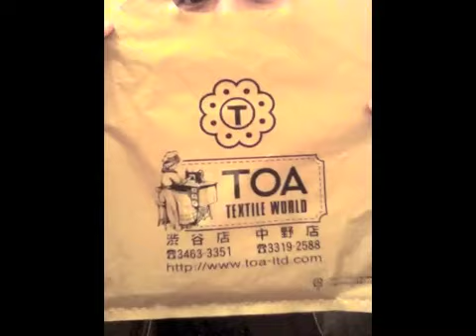Neat'sTV vol.683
Neat's(新津由衣ソロプロジェクト)の公式TV。

Neat's (新津由衣によるソロプロジェクト)の
2nd album「MODERN TIMES」
‹収録内容›＊CD＋DVD、CDのみ、の2バージョンあります。

CD
01. モダンタイムス
02. Hello,Alone
03. PARACHUTE
04. テープレコーダー
05. side-b
06. 宙返りパラソル
07. sigh
08.サイレント・サーカス
09. 空中光園
10. fog

DVD
ー Studio Live & Recording Documentary ー
01. ナイト・イン・サイダー
02. Hello,Alone
03. ミス・クラウディの場合
04. 首飾り
05. モダンタイムス
06. fog
07. 0

＊オフィシャルHPでのweb販売となります。送料別途¥500
代引き・クレジット・コンビニ・電子マネーでの決済がご利用できます。携帯・スマホからもご注文できます。
＊一般のCDショップでの販売予定はございません。
Neat's Shopにて直販中！

‹次回ライブ›
 4.22(月)「いろはに」
w/ HAPPY BIRTHDAY/たんきゅん/水曜日のカンパネラ

チケット予約は
件名「いろはにチケット予約」
本文「お名前、電話番号、チケット枚数」
を書いて送ってください☆

vol.683 (2012年4月27日)